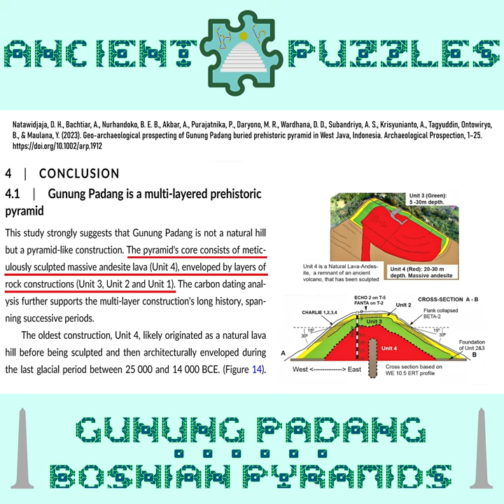GUNUNG PADANG & BOSNIAN PYRAMIDS: STRIKING SIMILARITIES (PYRAMID HOAXES)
A summary of the similarities and the many issues we find in both cases. The description of the "pyramids" has not been covered until now as far as I know, and it's the most interesting part. I recommend checking the following videos for more details:

PICTURES & VIDEO
· Taken from Google Images, Pixabay and Pexels (see also sources)

SOFTWARES
· Davinci Resolve 18 Studio
· Audacity 3.4.2